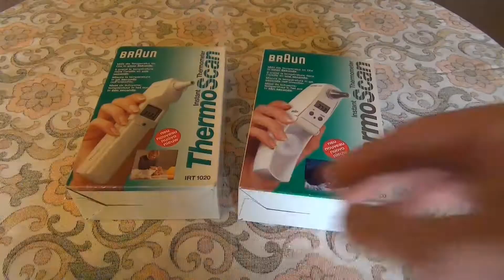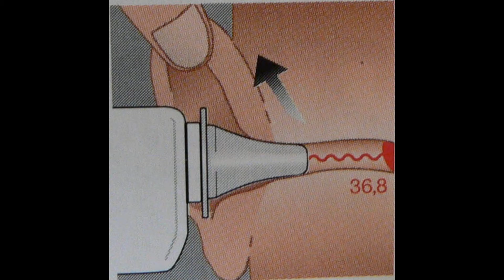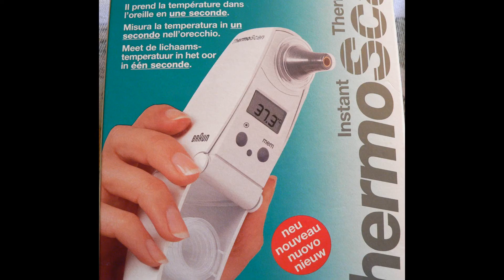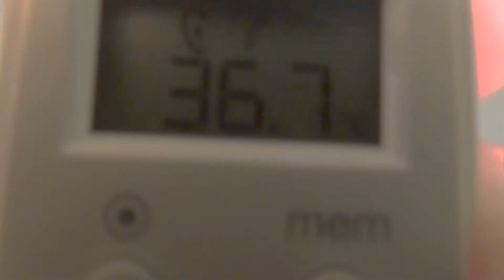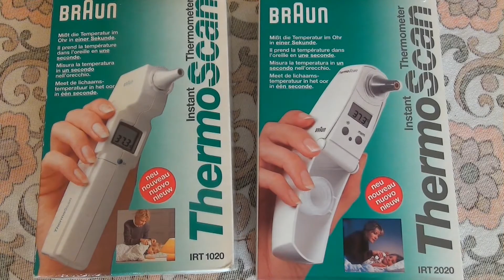Thermometer Braun ThermoScan IRT 1020, IRT 2020